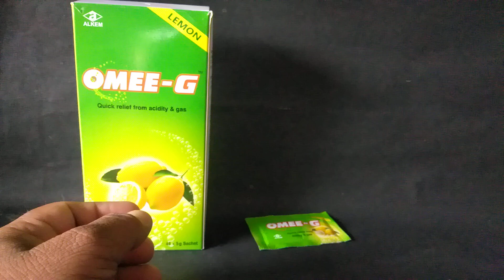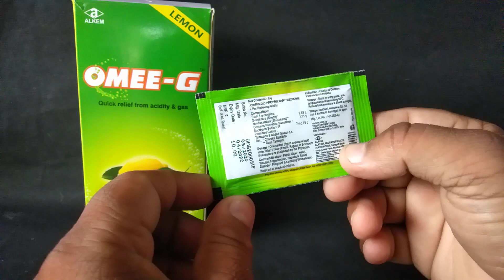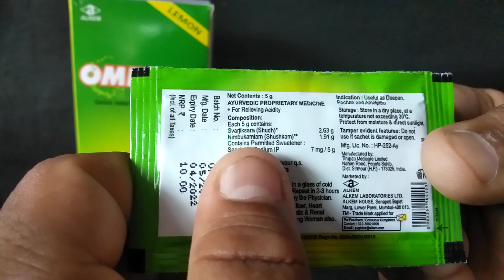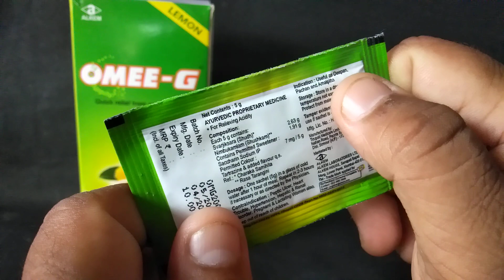Omee G | Best Remedy For Acidity & Gas | एसिडिटी की समस्या से हैं परेशान? तो आजमाएं आसान से उपाय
Omee G contains Svarjiksara (Sudh) 2.20gms, Nimbukamlam (Shushkam),
and Sodium Saccharin as active ingredients. Omee G powder is an ayurvedic medicine made from fast-acting effervescent fruit salts that temporarily relieves indigestion, gas, flatulence, bloating and heartburn symptoms.
 Key Features of Omee G Powder:
Provides quick relief in stomach acidity and acid reflux symptoms in just 6 seconds.
Relieves acidity, heartburn, acid reflux, nausea and gastric discomfort.
Provides temporary relief in indigestion, flatulence & bloated stomach.
Does not contain lactose, gluten or preservatives.
 Direction for use:
As per the requirement or as directed.
 Safety information:
Pregnant and lactating women should consult their medical practitioner before use. Omee G powder can sometimes cause stomach gas and gut irritation. Do not take for more than 14 days. Do not exceed the recommended dose. Read the label carefully before use.